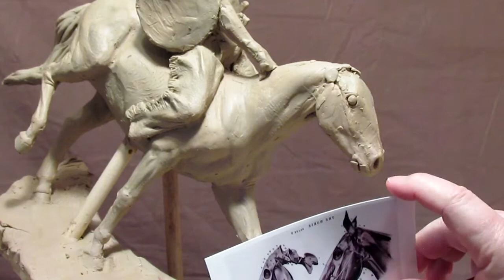Sculpting With Lemon - Down the Ridge Line - The Horses Face - Major Re-Construction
Sculpture Depot

PCT-5
303, and 22x
53x, and 55x
74, 70, 163, 161, and 75
23x and 407